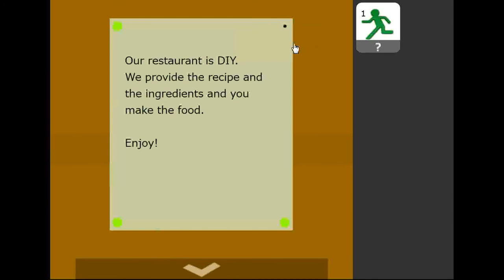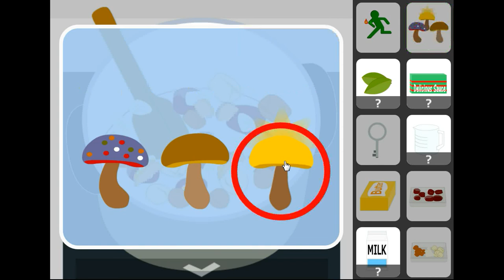No1 Game's Find the Escape-Men Part 134: The Forest Restaurant (3 ends) Walkthrough